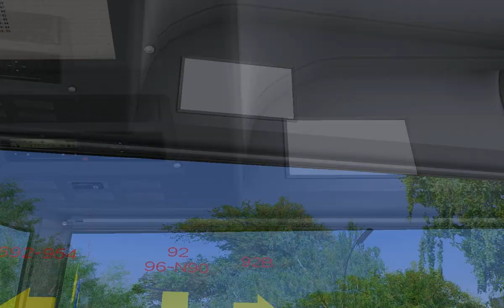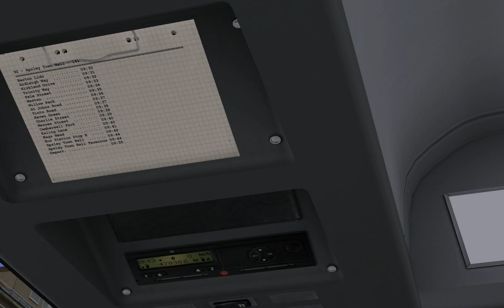OMSI 2 MB Citaro O530 Bowdenham V3 0 Line 92 Barton Lido - Apsley Town Hall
Bus Used: MB Citaro O530
Map: Bowdenham V3.0
Line 92 Barton Lido - Apsley Town Hall